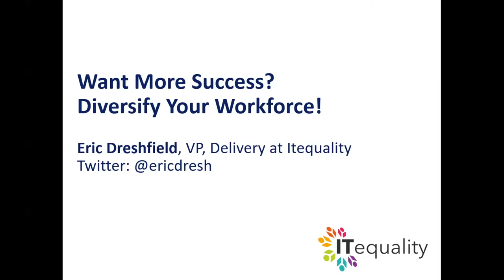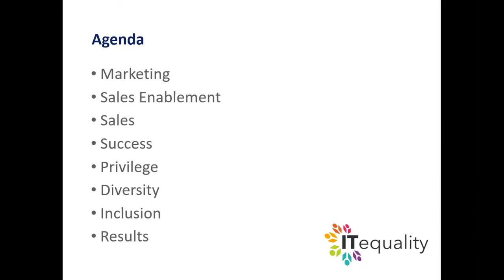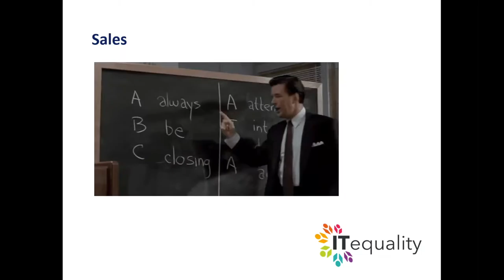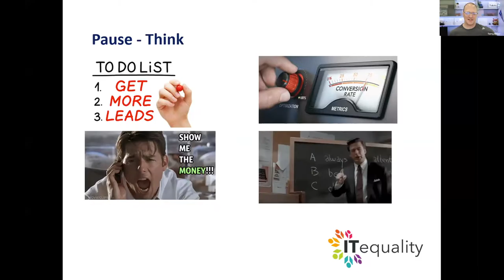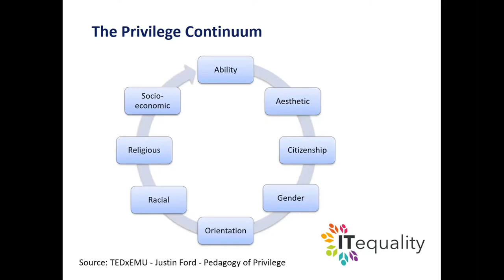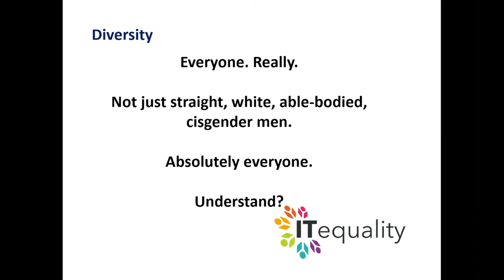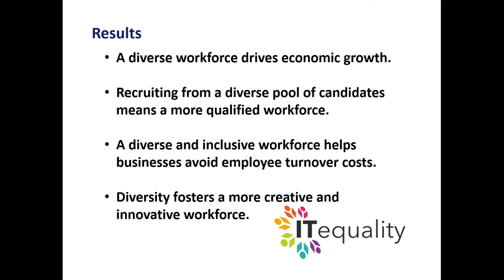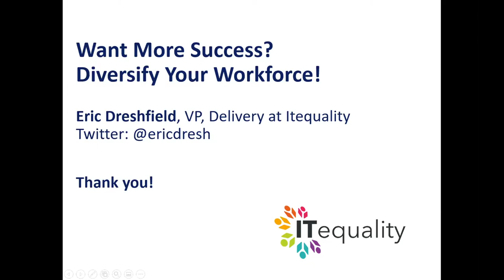Des Moines, IA Salesforce User Group Meeting - Eric Dreshfield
Eric talks with us about the importance of diversity and the positive impact it can have within our workplace.